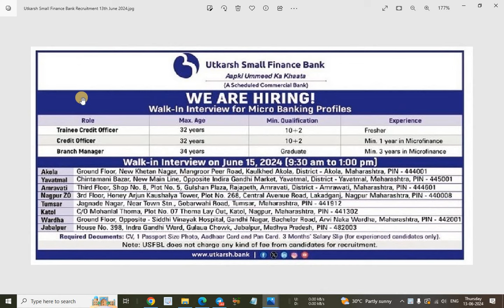Best Way To Become IBPS RRB Scale 2 - New 2024 Notification Out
In this video I have discussed about Utkarsh Small Finance Bank Recruitment 2024.

@YOUNGER AGE
Younger age
Youngers age